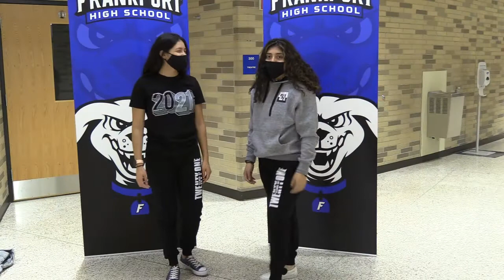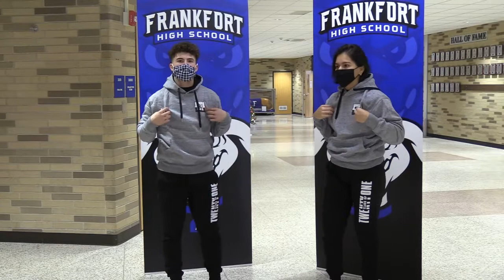HDTV News 12/14/20